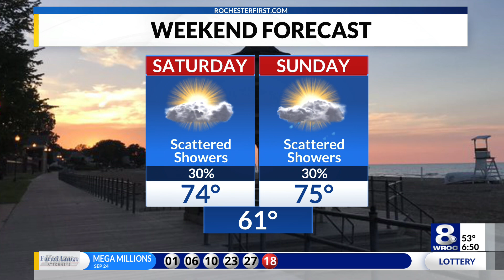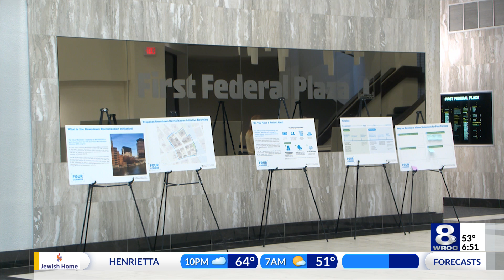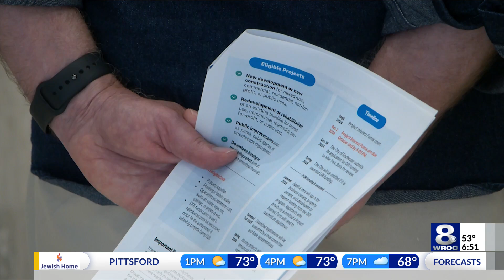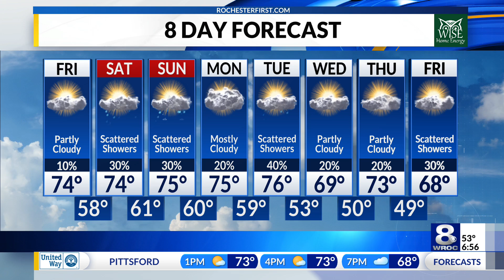Sunrise Smart Start: Four Corners project, Bills vs. Ravens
Stay up to date on the latest headlines in today's Sunrise Smart Start for Friday, September 27, 2024.